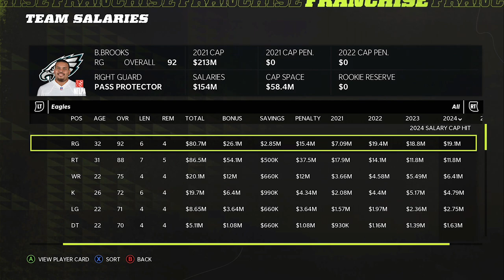The Rebuild In Philly Begins! - Madden NFL 22 Eagles Franchise - Ep. 1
Madden NFL 22 has finally arrived and its time to embark on a brand new franchise journey with the Philadelphia Eagles. 3 years ago this team won a Super Bowl. Since then this team has struggled to piece things back together and Ricky Hodges has been promoted to fix these issues for the Eagles.

It’s the easiest and best way to let me know that you want to see more content just like this on a regular basis!